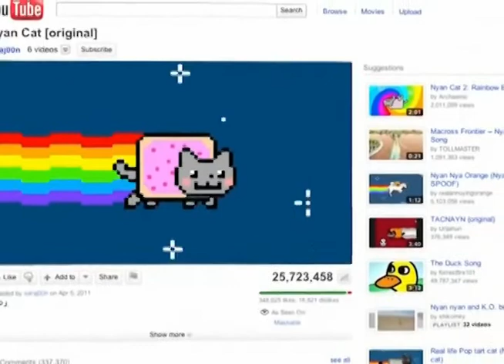Historia de los Memes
Nuestro equipo fue a visitar a una persona que nos iba a contar sobre la historia de los Memes, con él hablamos un poco de todo lo que viene cargado con ellos, de sus orígenes, de todo el auge que están viviendo y hasta del futuro de lo que serán estos fenómenos de la red.